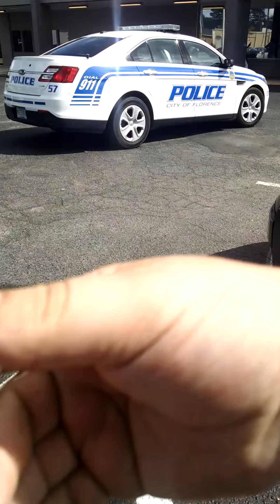Florence SC faults arrest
I was arrested for not showing my ID you will see in the video where they asked for my ID and me ass what crime I have committed their answer none

Officer - PO Timothy L Clontz
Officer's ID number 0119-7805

If you want to gift us with any funds you can use:
Please note that it is a "gift" in the message somewhere.